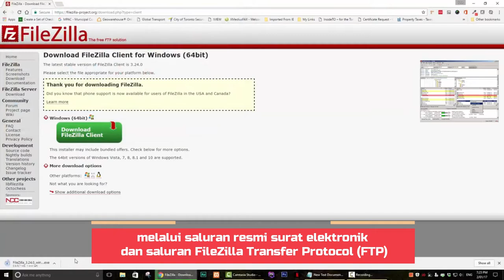Kapal Perang Turki Kibarkan Bendara Sinyal Pray for KRI Nanggala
Di tengah latihan bersama kapal perang yang tergabung dalam tugas misi Maritime Task Force (MTF) UNIFIL, kapal perang Turki, TCG Heybeliada, mengibarkan bendera sinyal 'Pray For KRI Nanggala'. Pengibaran itu terjadi di Area of Maritime Operation (AMO), perairan Lebanon, Senin (26/4/2021).
"Hal itu sontak membuat seluruh personel KRI SIM-367 terkejut dan terharu serta merasa sangat bangga dengan simpati yang ditunjukkan oleh kapal negara sahabat tersebut," ucap Komandan KRI Sultan Iskandar Muda-367 Letkol laut (P) Abdul Haris dalam keterangan tertulis, Selasa (27/4/2021) malam.